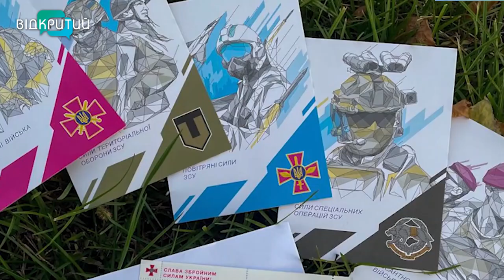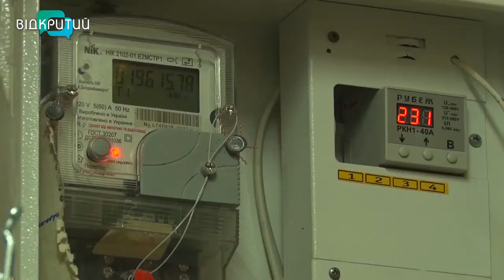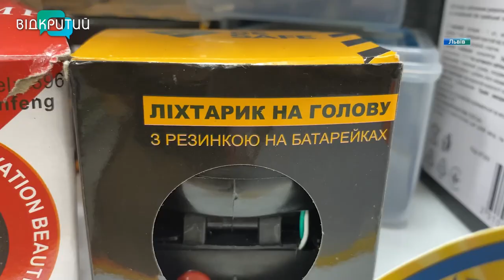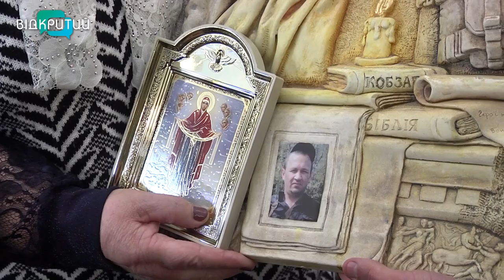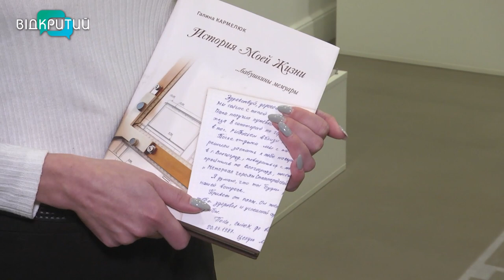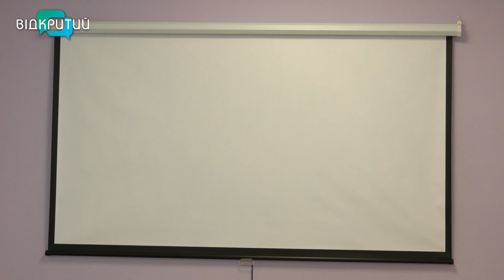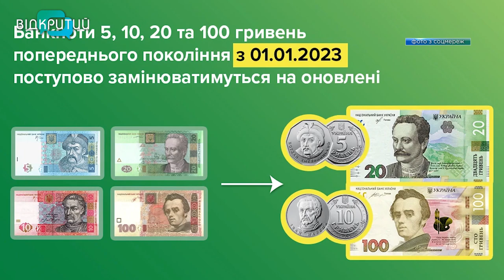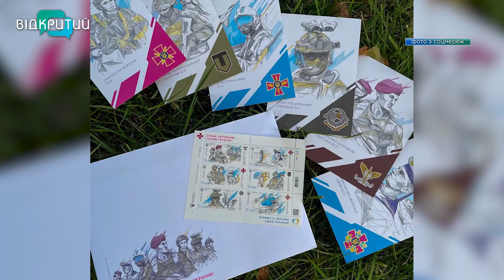Новини OPEN NEWS від 13 жовтня 2022 року 18:15